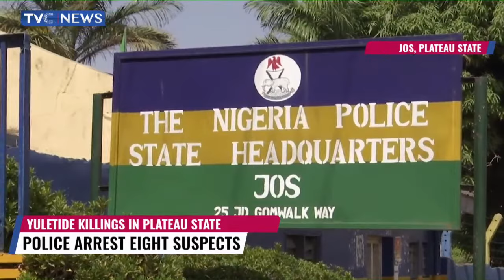Former Governor Joshua Dariye Commends President Tinubu's Response To Killings In Plateau